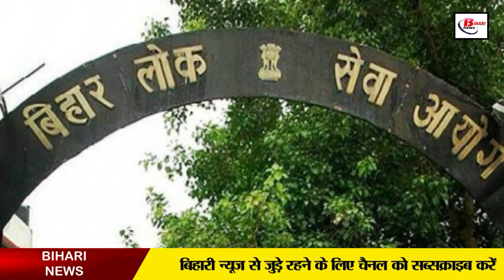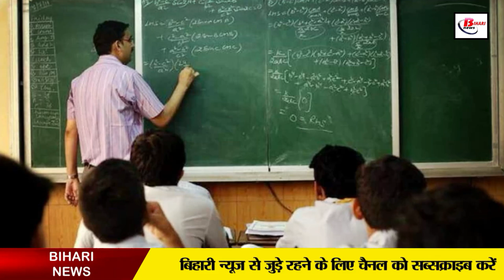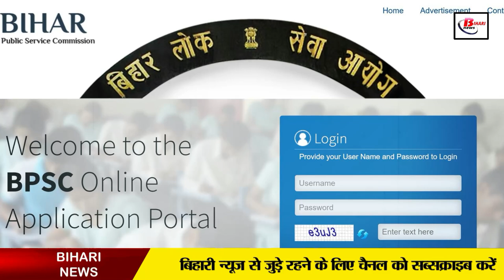BPSC की तैयारी कर रहे शिक्षक अभ्यर्थियों के लिए खुशखबरी, इसमें मिलेगी राहत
Chairman Atul Prasad while talking to the media said that on Bihar teacher reinstatement, he said that BPSC is conducting this exam for the first time. In such a situation, there are many doubts in the mind of the candidates. They don't know how the paper will come. What will be their pattern? That's why negative marking will not be done in this exam. Along with this, he has also said that no candidate will be denied the exam. All the candidates who applied for teacher recruitment will be able to appear in the exam. However, their eligibility will not be checked through these exams. These will be scrutinized later at the time of document verification. During this, he also made it clear that in the past, the apex court had issued an order to exclude BEd holders from the recruitment of primary teachers. This created confusion among the candidates for BPSC teacher recruitment. The BPSC chairman made it clear that the B.Ed holders who have applied for the posts of primary teachers will be able to take the exam for the time being. The state government and NCTE will decide on his appointment later.